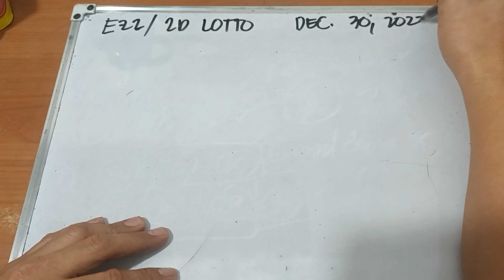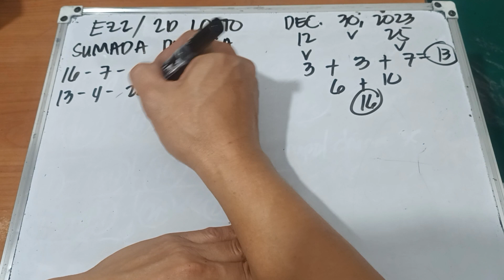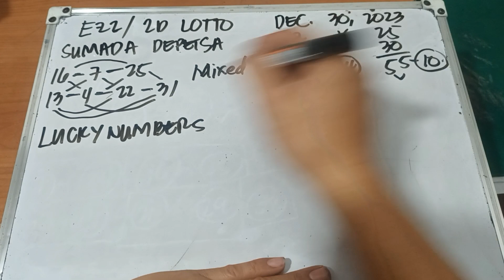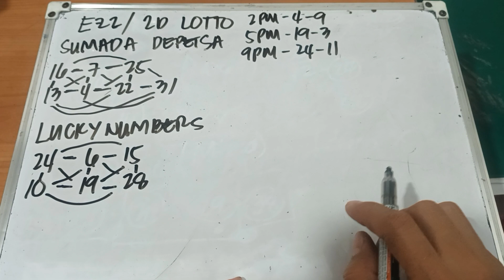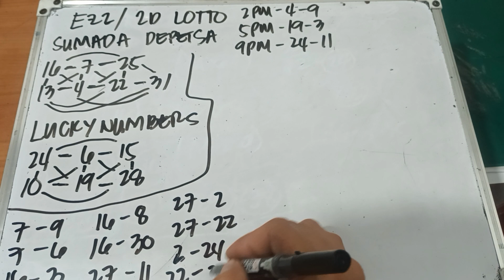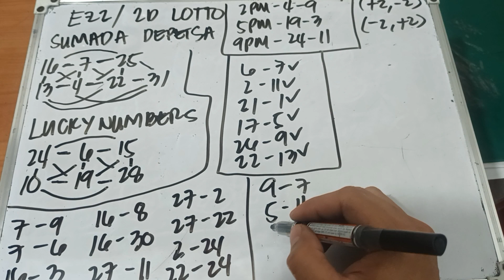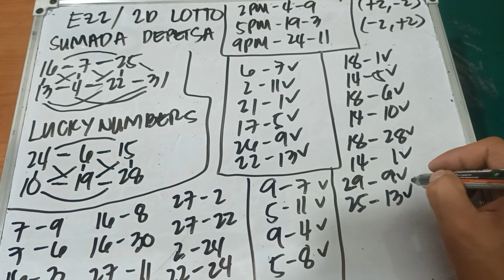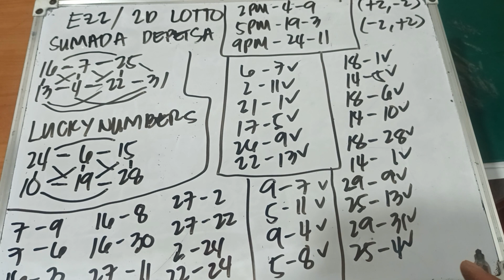EZ2/ 2D LOTTO/ DECEMBER 30, 2023/ TUTORIAL TIPS & GUIDE ALL DRAW TAYAAN.